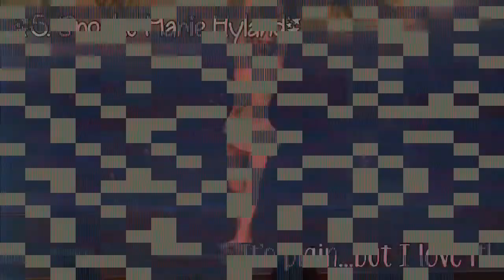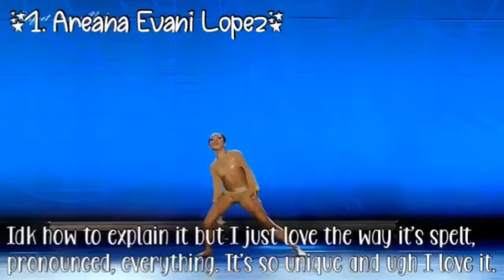Ranking the Girls by their Middle Names!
Roaring 20s by Panic! At the Disco
River Flows in You by Yiruma
I’m a Mess Bebe Rexha
This Town by Niall Horan

Videos:
LifetimeTV
Lifetime

Images:
Google.com

This is just a fan based video! I hope that all enjoyed and that no profit is to be made! Thank you!!

-Snow💕